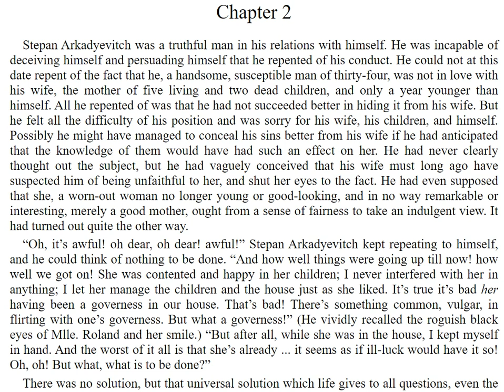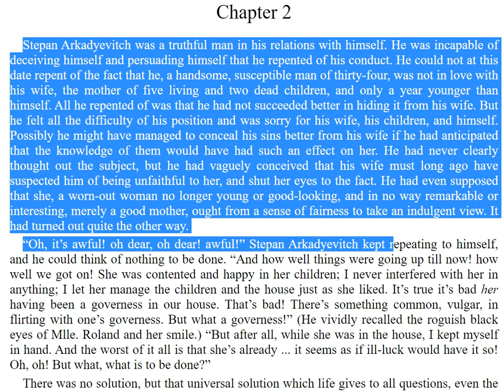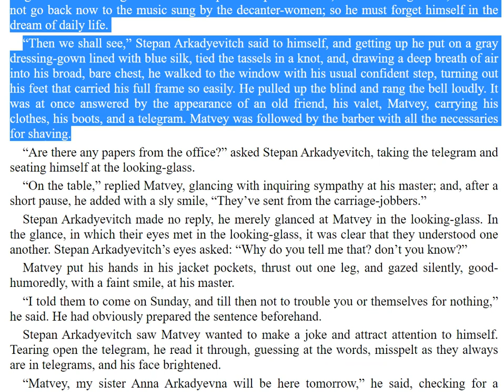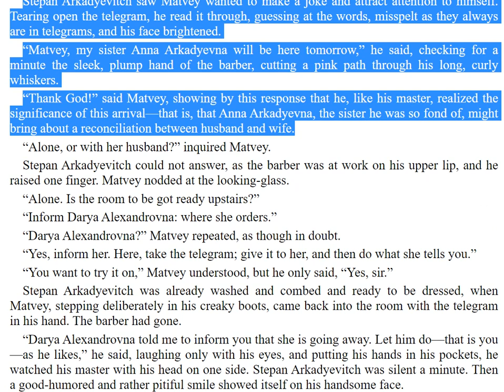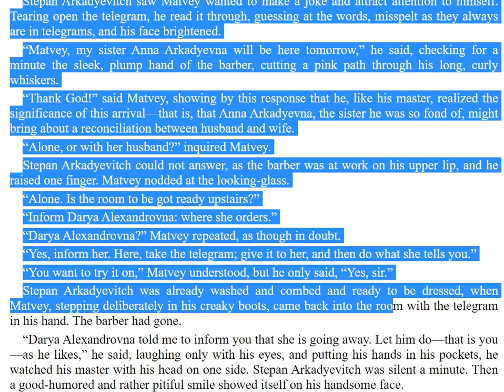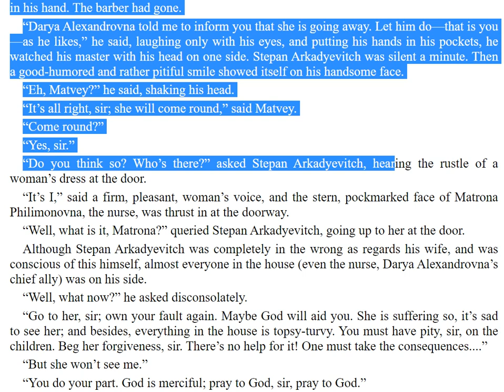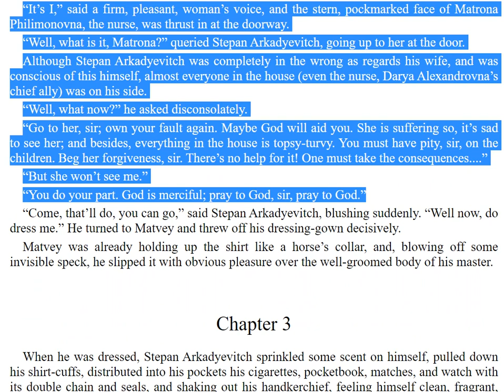ANNA KARENINA by Leo Tolstoy Translated by Constance Garnett